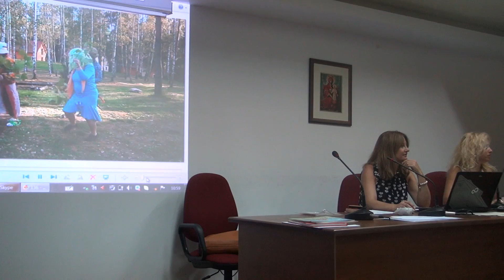ΤΕΕ ΕΑ Κατερίνης «Αισθητηριακή & βιωματική μάθηση σ' εξωτερικό περιβάλλον» (Outdoor L.) Μ.Τόσκα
Mαρία Τόσκα:
«Αισθητηριακή και βιωματική μάθηση σε εξωτερικό περιβάλλον»  (Outdoor Learning) της Δράσης ΑΚ1 Κινητικότητα Προσωπικού Σχολικής Εκπαίδευσης – Πιλοτική Εφαρμογή στο πρόγραμμα του ΤΕΕ Ειδικής Αγωγής Κατερίνης».
Μαριάννα Καβουνίδου, ΠΕ14.04, Μαρία Τόσκα ΠΕ18.02 , Νικόλαος Κολίτσης ΠΕ02, Εκπαιδευτικοί ΤΕΕ Ειδικής Αγωγής Κατερίνης στην Επιμορφωτική Ημερίδα ΣΜΕΑΕ ΠΕ και ΔΕ Δυτικής Θεσσαλονίκης, με θέμα: "Διδακτικές Πρακτικές στην Ειδική Αγωγή και Εκπαίδευση: προτάσεις βιωματικής, συμμετοχικής μάθησης" της Σχολικής Συμβούλου της 10ης ΕΠ ΕΑΕ, Kωνσταντίνας Πηλείδου, στη Σταυρούπολη Θεσσαλονίκης (6/9/2016)
Hd video shooting: Νίκος Κολίτσης